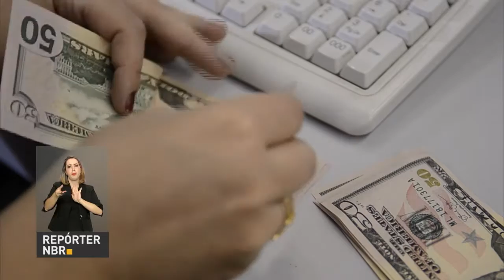Banco do Brics e facilitação do comércio vão dominar cúpula do grupo na Índia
REPÓRTER NBR - 13.10.16: Mais recursos para projetos de infraestrutura e de desenvolvimento sustentável. Essa é a ideia do NBD, o chamado banco dos Brics. Isso porque os bancos atuais não conseguem financiar tudo que é necessário nos países em desenvolvimento.